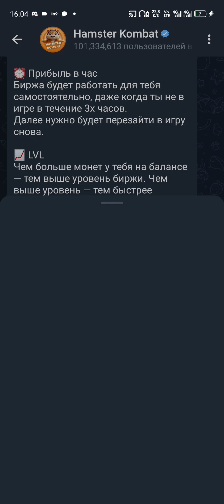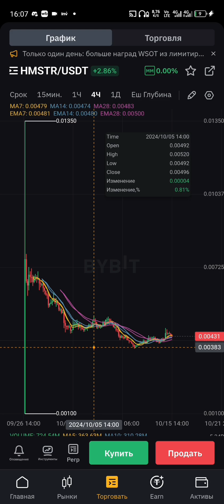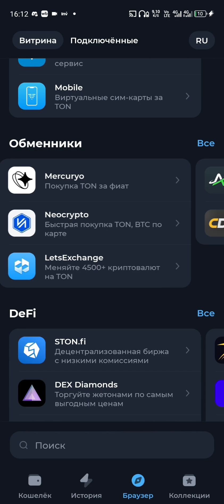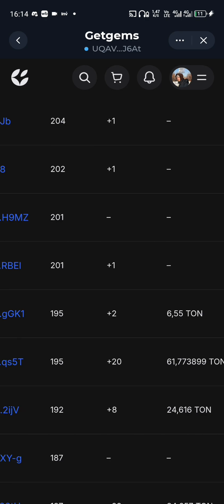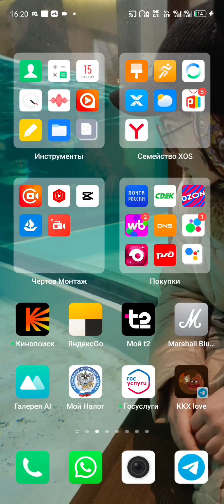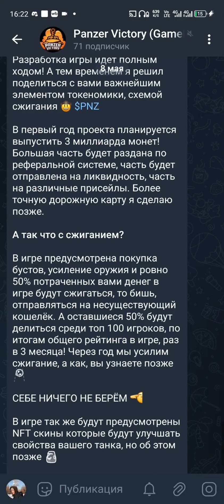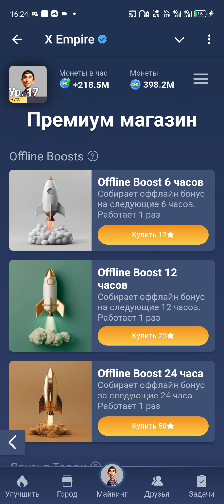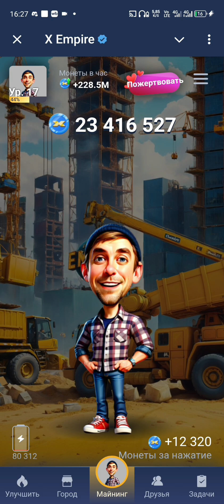Покупаю HMSTR – Раздаю NFT ваучеры с X$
Добрый день друзья! Это мой новый ролик, рад все видеть! В этом ролике я куплю немного хомячьих монет, поговорим про курс монеты и ожидания.

Для того что бы участвовать в следующем розыгрыше нужно:

– Быть подписанным на канал
– Написать комментарий, минимум из 3х слов
– Обязательно указать ваш никнейм в ТГ
– Быть подписанным на мой проект в ТГ –

Всем добра! Да хранит вас Блокчейн🤑